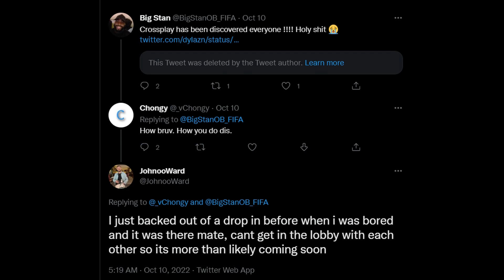THE FUTURE OF PRO CLUBS!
fifa 23 pro clubs cross platform fifa 23 pro clubs lan events fifa 23 crossplay pro clubs whitegamer7